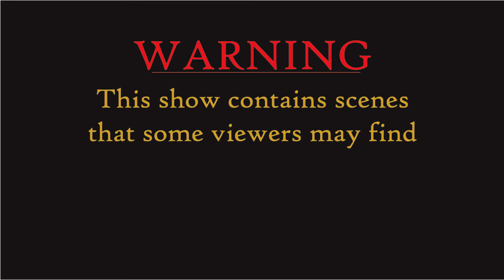The Adanion and WiB Show! Borderlands Walkthrough - Blood Shower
This is Part 16 of the Adanion and WiB show Borderlands Walk-through. In preparation for the Borderlands 2 release on September 18, 2012 we are playing through the original game. In this episode we continue our quest to recover the Mine Gate Key. We stop to save a Claptrap in need. We hope you enjoy the video.